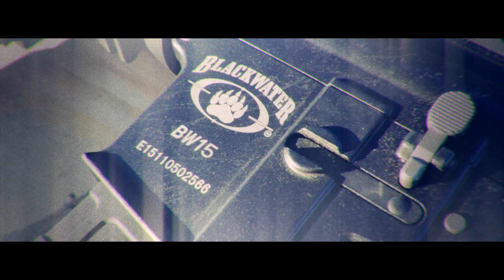Custom Blackwater Rifles - King Arms BW15 Carbine - CQB - Sniper Teaser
Check out the NEW line of Blackwater Licensed King Arms AEGs!  These AEGs feature Blackwater's infamous trademark clearly displayed on the lower receiver.

Link to the King Arms Full Metal Licensed Blackwater BW15 CQB AEG